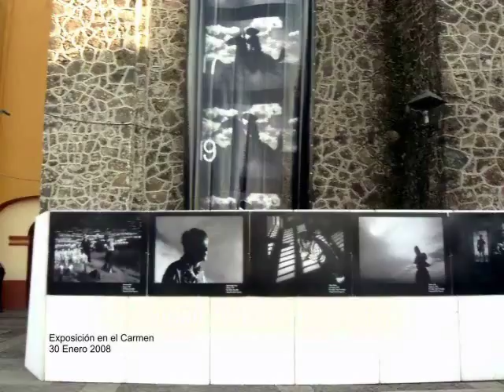Salvatierra: El regreso de "La Crema", II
28 años después regresan a los escenarios